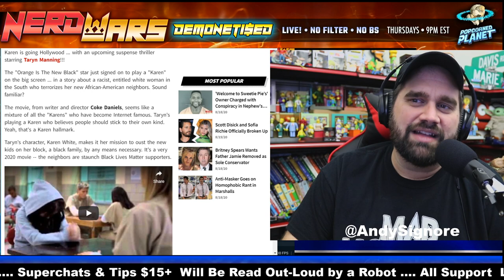Karen: The Movie - Based off Karen Viral Videos is Coming!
TMZ is reporting that KAREN is going Hollywood ... with an upcoming suspense thriller starring Taryn Manning!!! The "Orange Is The New Black" star just signed on to play a "Karen" on the big screen ... The movie, from writer and director Coke Daniels, seems like a mixture of all the "Karens" who have become Internet famous. Taryn's playing a Karen who believes people should stick to their own kind. Yeah, that's a Karen hallmark.